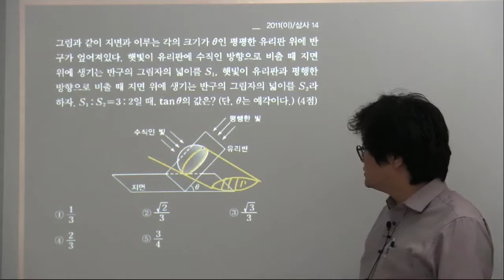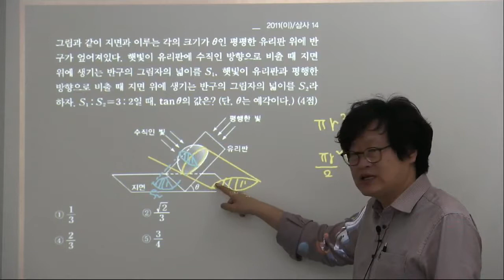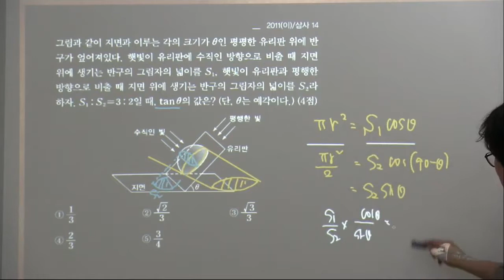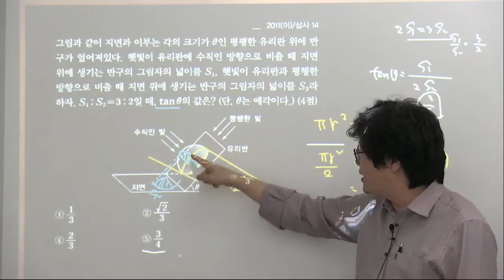[더플러스수학] 2011학년도 삼사 이과 14번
2011학년도 삼사 이과 14번